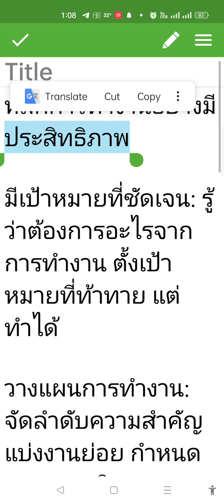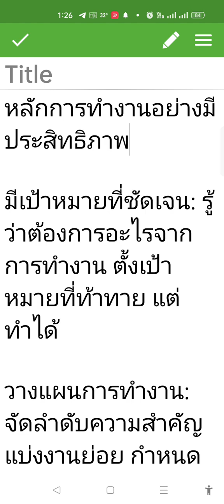หลักการทำงาน